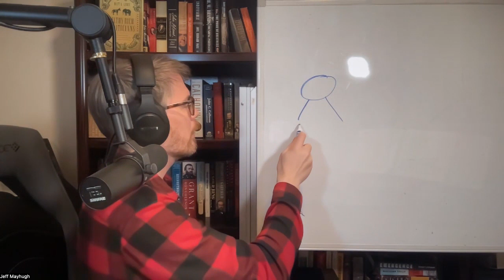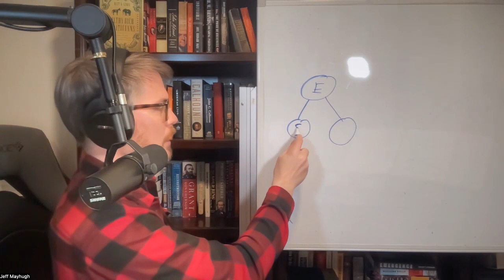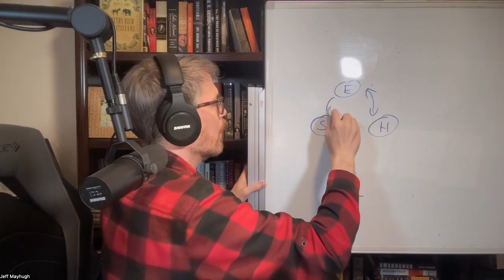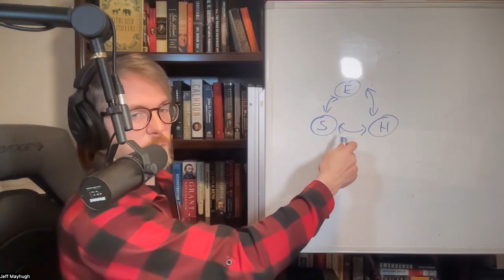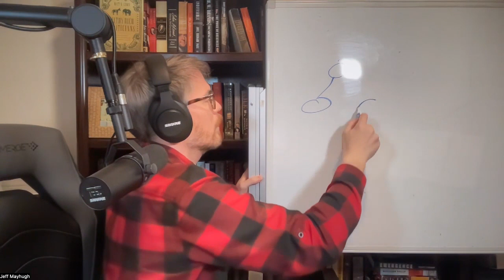Parties, the book of Job and Life.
Jeff talks about the founding era, political parties, the book of job, a tiff with his wife, and how to balance authority with parental rights.